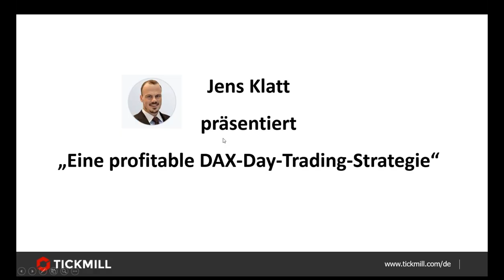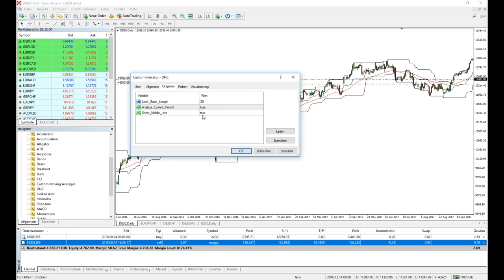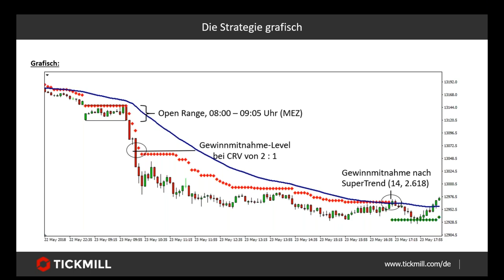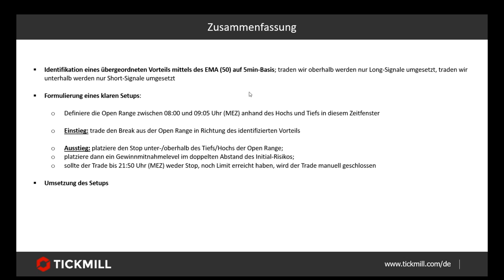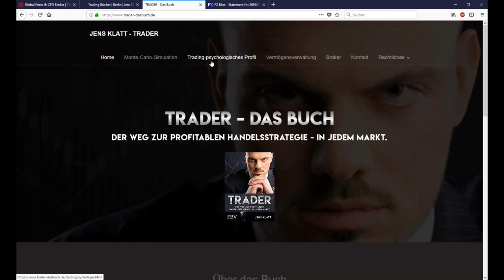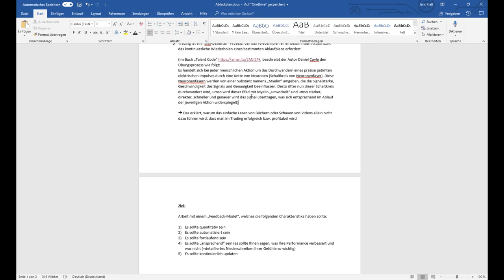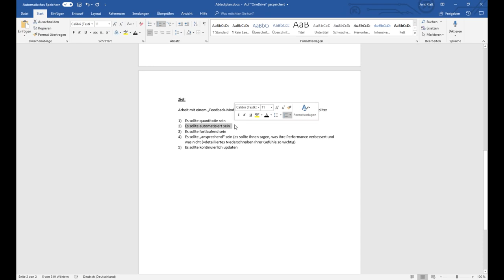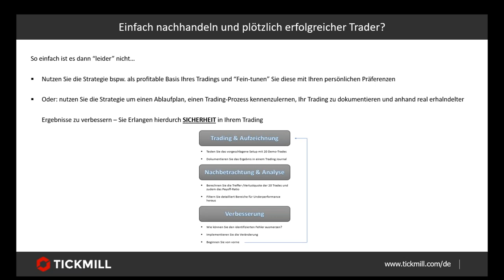Live Trading, DAX Strategien und mehr 14/8/18